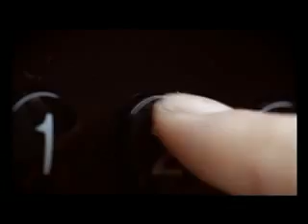Problem Playground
New ad from Honda Problem Playgound